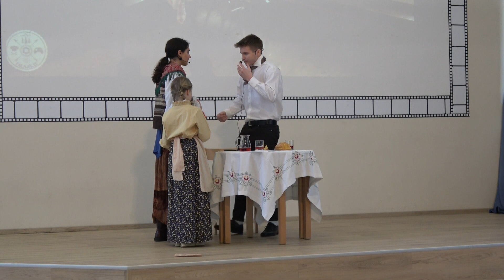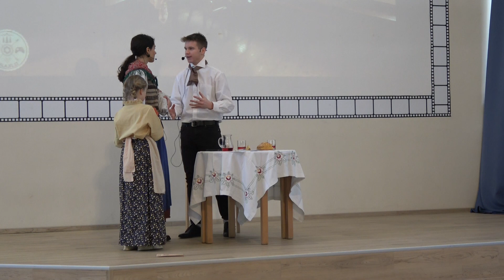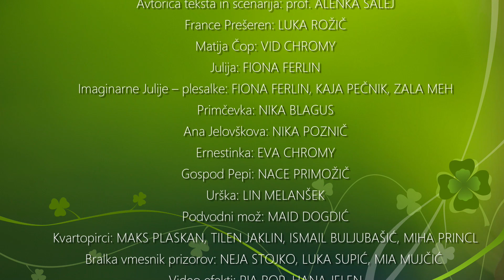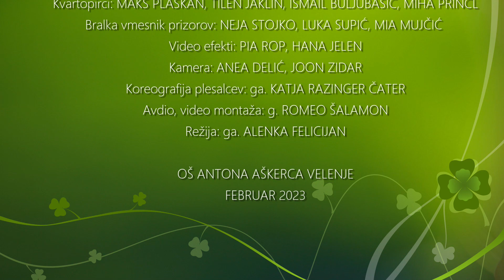Proslava ob slovenskem kulturnem prazniku 2023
Avtorica teksta in scenarija: prof. ALENKA ŠALEJ
France Prešeren: LUKA ROŽIČ
Matija Čop: VID CHROMY
Julija: FIONA FERLIN
Imaginarne Julije – plesalke: FIONA FERLIN, KAJA PEČNIK, ZALA MEH
Primčevka: NIKA BLAGUS
Ana Jelovškova: NIKA POZNIČ
Ernestinka: EVA CHROMY
Gospod Pepi: NACE PRIMOŽIČ
Urška: LIN MELANŠEK
Podvodni mož: MAID DOGDIĆ
Kvartopirci: MAKS PLASKAN, TILEN JAKLIN, ISMAIL BULJUBAŠIĆ, MIHA PRINCL
Bralka vmesnik prizorov: NEJA STOJKO, LUKA SUPIĆ, MIA MUJČIĆ
Video efekti: PIA ROP, HANA JELEN
Kamera: ANEA DELIĆ, JOON ZIDAR
Koreografija plesalcev: ga. KATJA RAZINGER ČATER
Avdio, video montaža: g. ROMEO ŠALAMON
Režija: ga. ALENKA FELICIJAN
OŠ ANTONA AŠKERCA VELENJE
FEBRUAR 2023